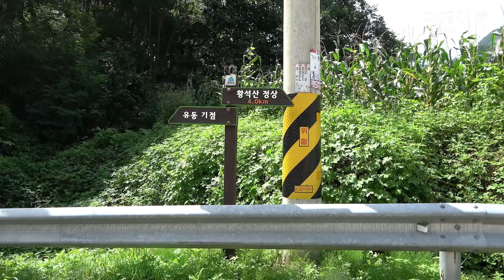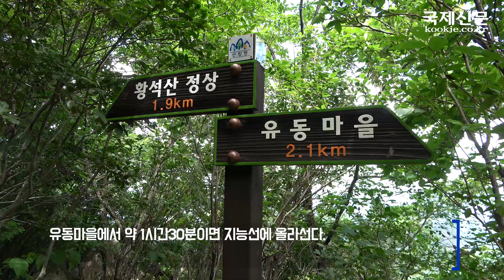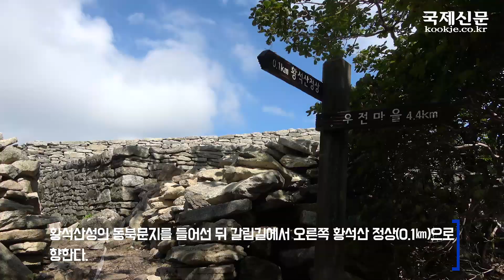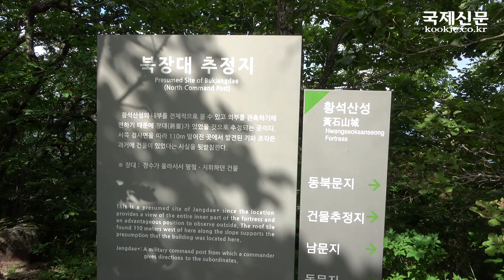근교산&그너머(Vicinity of the mountain hike, 1191) 경남 함양 황석산(Hwangseok-san, Hamyang-gun)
이번 근교산팀은 경남 함양 황석산을 다녀왔다.(The Vicinity of the mountain hike team visited Hwangseok-san, Hamyang-gun, Republic of Korea, this week. Let's go to the Mountain.)